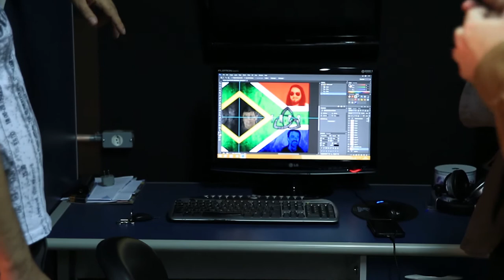AUDIO DESCONHECIDO QUE APARECEU NO ESTUDIO- PARTE 2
Entra em cena Marcelo Block, professor de filosofia, que tenta desvendar a língua e entender o que diz o audio encontrado no estúdio na cidade de Novo Horizonte.